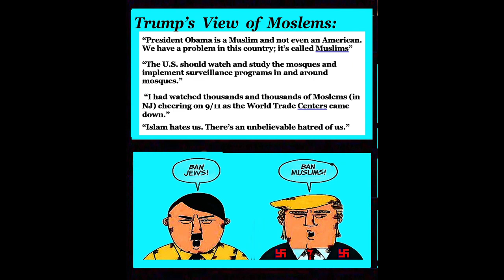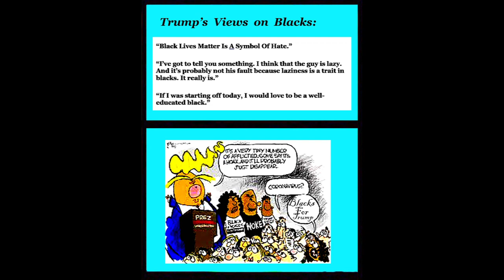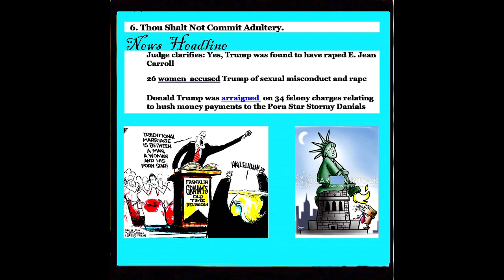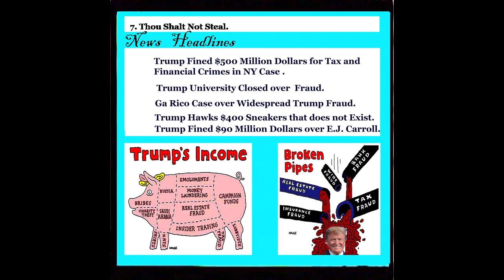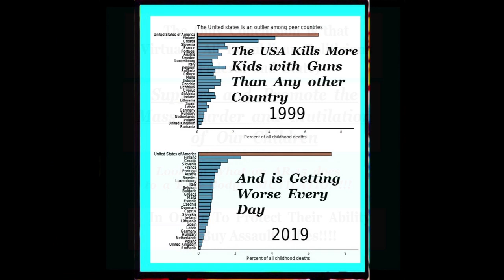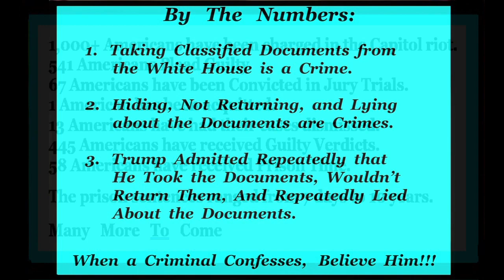Lady in Black, Blackmore's Night. Political Music - Photo- Video by BobLevin's Videos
Woman in Black (supernatural)

In Appalachian folklore, a "Woman in Black" is a supernatural figure appearing in various regions throughout the southern and western United States in the early to mid 1900s.

History
According to legend, a Woman in Black typically appeared to men who had misbehaved, cheated on their wives, or committed some moral transgression. Folklore holds that towns such as Bristol, Virginia, Tazewell, Virginia, Lynchburg, Virginia and Richmond, Virginia Jackson, Minnesota were visited by a Woman in Black.

According to one tale, she appeared "suddenly and unexpectedly" in Roanoke, Virginia in 1902 to men who had stayed too long at their club, insisting they go home as quickly as possible.

Sometimes a Woman in Black was said to hit, pummel, or knock a man down to the ground or "slap him to the earth with a swish of her phantom garments" as retribution for his sins. If continued, the men would be killed at the location where he committed his act.

It was said that her alleged appearances in Roanoke had the salutary effect of keeping married men home with their wives and families rather than going out each night. One account claims she appeared suddenly to four men of the Disciples of Christ church in Tazewell, Virginia, and scared them so badly they all ran home.

Prominent politicians and businessmen were sometimes rumored to have been visited by a Woman in Black. In March 1902, it was claimed that H. S. Wetherald, editor of the Alma Journal; Frank Griggsby, the area's leading carriage dealer; and Ashton C. Shallenberger, then the congressman of Nebraska's Fifth District, and later governor of Nebraska, had been "spooked" by a Woman in Black in Alma, Nebraska. (Wikipedia)

"Lady in Black" is a song by the rock band Uriah Heep. It is the fourth track of their 1971 album Salisbury.

The song is credited to Ken Hensley. It tells the story of a man wandering through war-torn darkness and encountering a goddess-like entity who consoles him. It is often praised, by fans and critics alike, as Hensley's most poetic work. There were many b-sides for this song as a single. The most famous was "Simon the Bullet Freak" but "Bird of Prey" has also been the b-side for the song.[2] In 1981 the song was re-released as a single in Germany and in Netherlands and the b-side was "Easy Livin'".

Background
A brief comment on the cover of the original vinyl release commented that for Ken Hensley inspiration was a real case: a surprise visit of a rural vicar's daughter at a moment when he was in a very depressed state. The result of this meeting, and - some kind of insight - was the song "Lady in Black": a philosophical parable that tells us that evil cannot be overcome by evil itself. Later in an interview Hensley said, though: "...And the girl that inspired it will never know. I saw her through my hotel room window, but we never met!"
According to Ken Hensley, he sang the lead vocals because David Byron did not like the song and refused to record it during the Salisbury sessions. Producer Gerry Bron proposed Hensley record the lead vocals, which he did.

History
"Lady in Black" has been performed in the form of rock ballads (and not having the traditional verse-chorus), and has become one of the most popular concert numbers of Uriah Heep. It achieved great success in Germany and Russia.

 While the song was never released as a single in the United Kingdom and United States, it made it into the German singles charts three times during the seventies. The 1977 re-release, in particular, became a major hit. It spent nine weeks in the German Top 20 during 1977, peaking at number 5[6] and a further seven weeks in the Top 20 during 1978, maintaining the number 5 peak position.[7] For this achievement Uriah Heep got the "Golden Lion" award, the German equivalent of a Grammy or Brit Award.

The song was subsequently rerecorded for two of their greatest hits albums: Totally Driven (2001) and Celebration – Forty Years of Rock (2009).

After hearing this song, I Immediately thught that this song was written specifically for  Donald J. Trump.   Let me know if you agree.